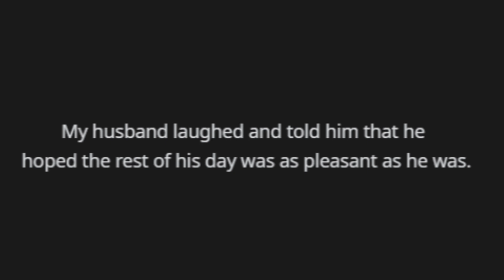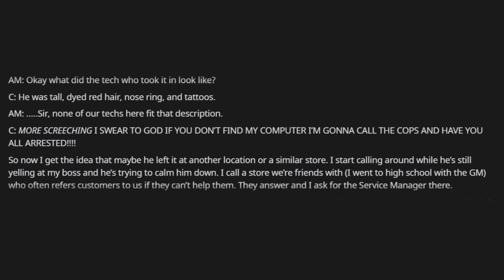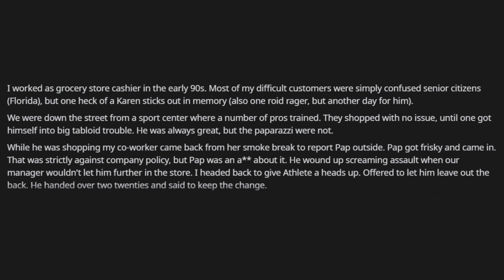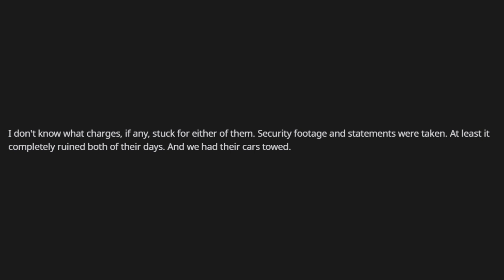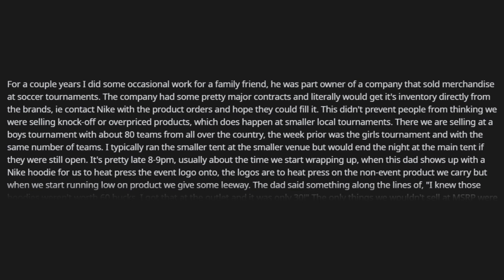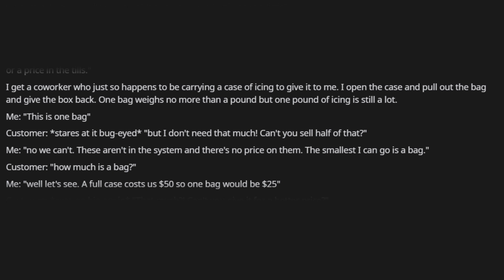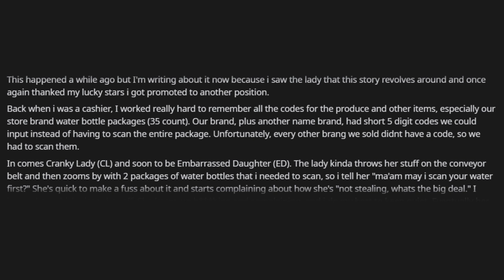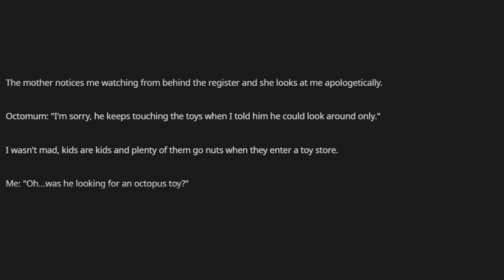r/TalesFromRetail | CAN I SPEAK TO THE MANAGER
Top posts from r/TalesFromRetail on Reddit.